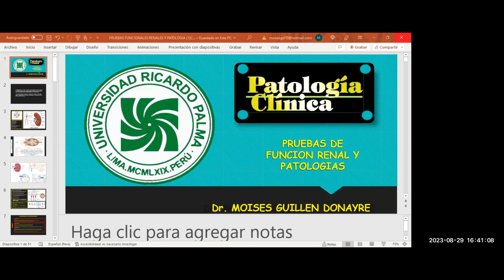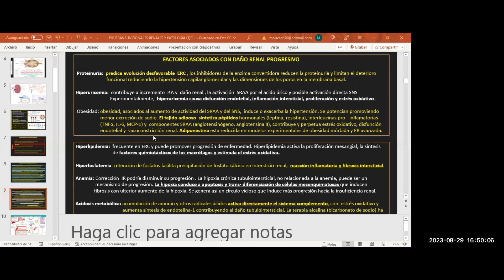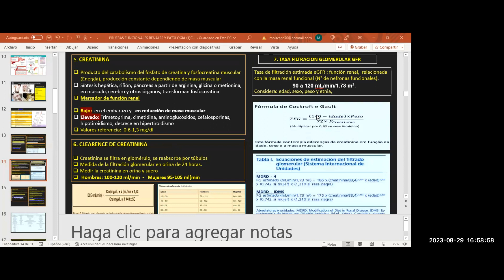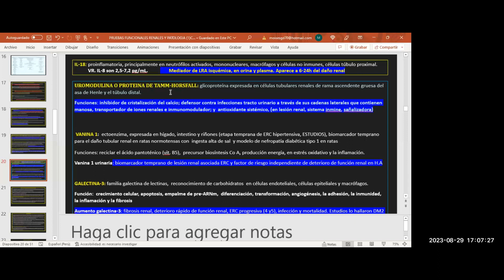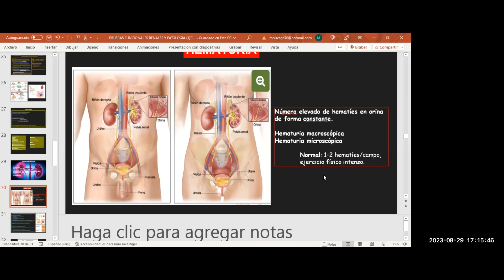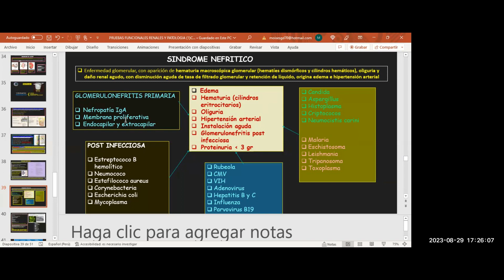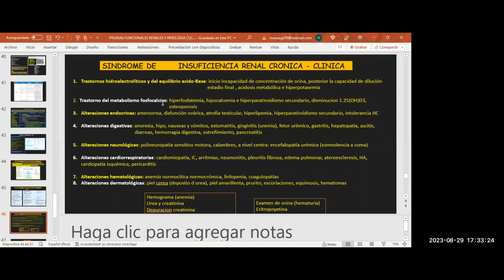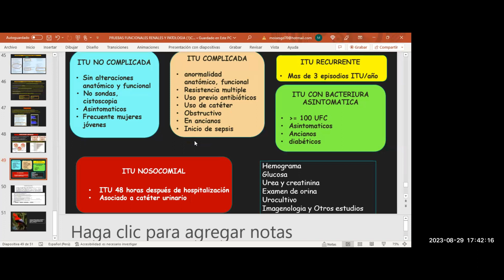Patología Clínica - Laboratorio y Función Renal 1/1